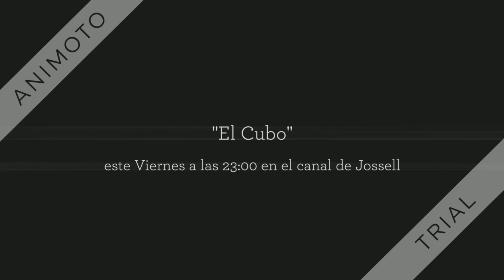El Cubo (TRAILER)